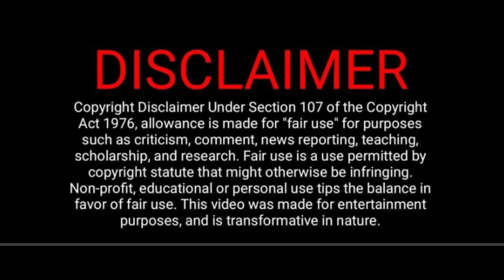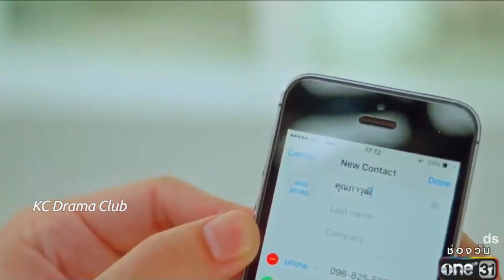Everyone know about her pregnancy in live telecast.../ Part 3 / IN HINDI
Native Title: เธอคือพรหมลิขิต
Also Known As: Fated to Love You , Tur Keu Prom Likit
Genres: Comedy, Romance, Drama
Episodes: 17
Original Network: GMM One

PLOT : Pawut is the successor to a large company. Wanida is a secretary in a law firm. They both go on the same cruise, with Pawut planning to propose to Kaekai, his girlfriend, and Wanida planning on losing her virginity to her boyfriend. However, Wanida ended up taking cold medicine which made her drowsy and accidentally went to Pawut's hotel room, while he was drugged. They spent the night together. Three months later, Wanida finds out that she is pregnant.